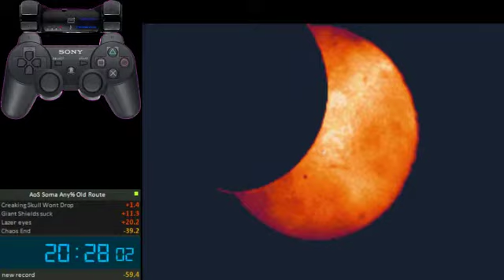Aria of Sorrow Soma Any% 20:27.57 (PB)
Shave a few more seconds off this run, if I culd actually get a good Balore, sub 20 would be a thing for me.